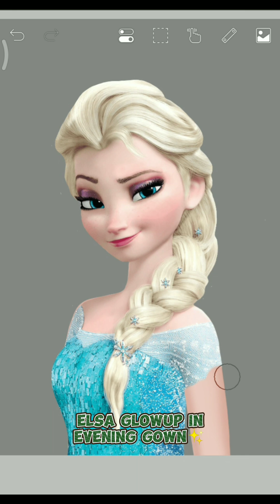Elsa frozen glow up transformation dress up in evening gown edit on Ibispaint x